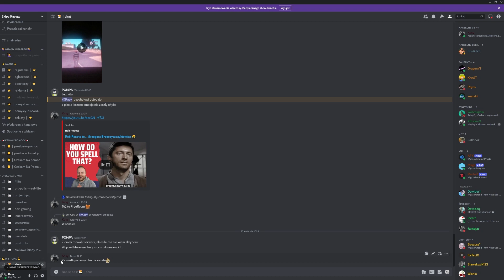Stare czasy PYLife - Ekipa Kasego bawi się!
Jeśli chcesz pomóc mi w rozwoju kanału i filmów to proszę, wesprzyj mnie! Wspomnę o Tobie na filmie! Dzięki!
Film z czasów 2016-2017 roku gdy posiadałem organizację - Ekipa Kasego. Przegrywając dyski znalazłem taki materiał.

Pozdrawiam @TheRealisticDark z tego miejsca!